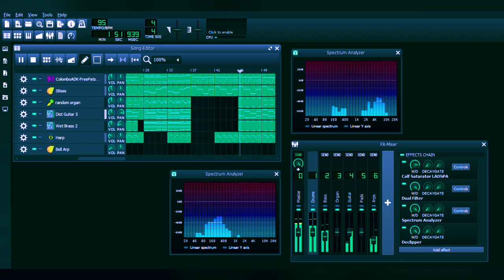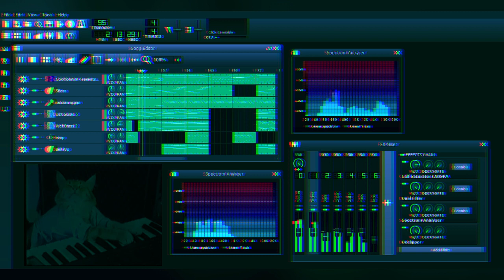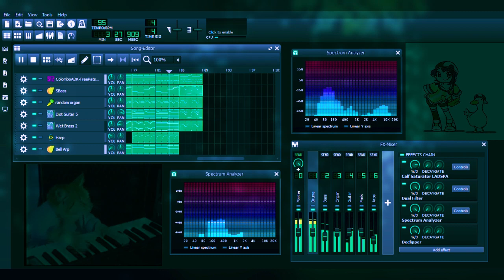Treadbygrooves (something a little funky) [LMMS]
Just some song I wrote around this funky organ riff I found on my voice notes (which was originally badly recorded on guitar). Not really much going on, like a couple of my previous works, I still try to be as native to LMMS as possible, this time only using an external Soundfont for the drums which I had most fun writing with. I didn't have the limitation of the BB editor but I have to mix the drums as a single instrument. Managed to sneak some dnb and metalcore somewhere.